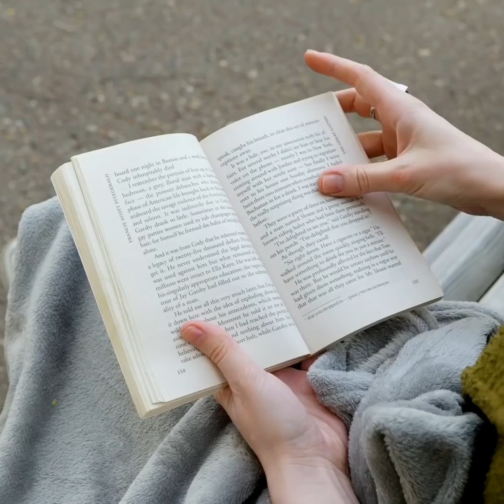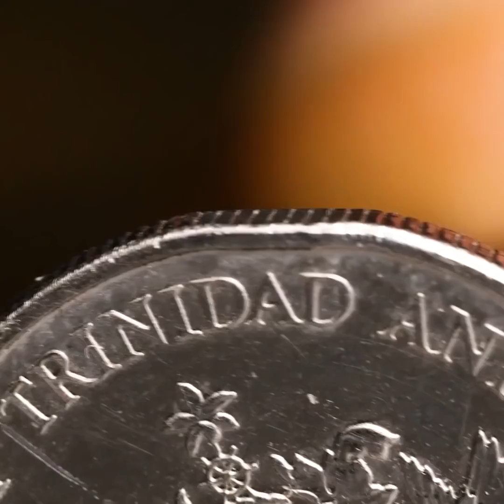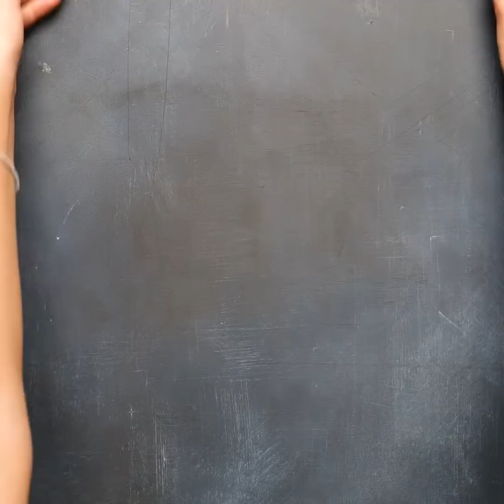SEVİMLİ KENDİN YAP TAKI FİKİRLERİ VE TÜYOLARI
Giyinip kuşanmayı bir sürü takı takmayı seviyor musunuz? İnsan takılara doyamıyor, öyle değil mi? O zaman bu video tam size göre. Kendi ellerinizle her şeyi takıya dönüştürmeyi öğrenin!
En harika parçaları hazırlayın ve onları güvenle takın! Arkadaşlarınıza hediye etmek için muhteşem şeyler de yapabilirsiniz. Mesela, bu videoda kendi saatinizi yapmayı öğrenebilirsiniz.
Her tarza uygun takılar yapın! Eğlenceli gökkuşağı küpeler ya da altın rengi zarif aksesuarlar, bu videoda hepsi var. Bulmaca parçaları gibi sıradan şeylerden kolye yapın. Kilitli iğne veya eski oyunlardan da çok güzel küpeler yapabilirsiniz.
İplik ve eski kumaşları kullanarak daha da harika şeyler yapabilirsiniz. Hayal gücünüzü kullanın, her şeyi başarın!
İstediğiniz her şeyi nasıl yapabileceğinizi öğrenin. Bu videoyu el işi projelerinizde bir rehber olarak kullanabilirsiniz.

Zaman Bilgileri:
1:33 - Duvar saati
2:38 - Gökkuşağı küpeler
3:23 - Bulmaca kolye
3:50 - İğnelerden küpe
6:24 - Anahtarlık fikri